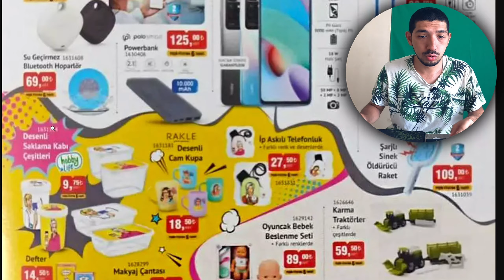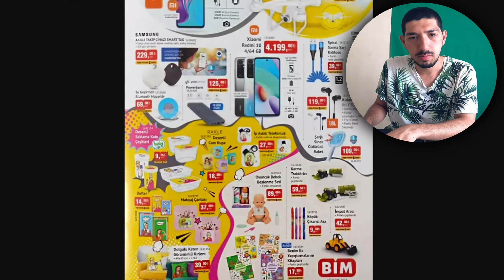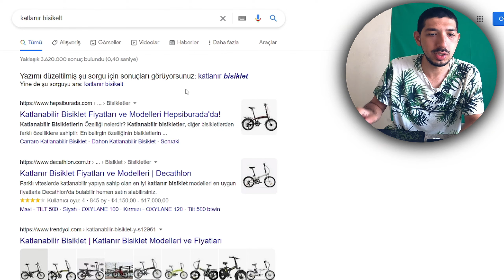12 AĞUSTOS 2022 CUMA - BU HAFTA NELER VAR - BİM AKTÜEL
12 Ağustos 2022 tarihinde Bim markete  Neler geliyor inceliyorum.